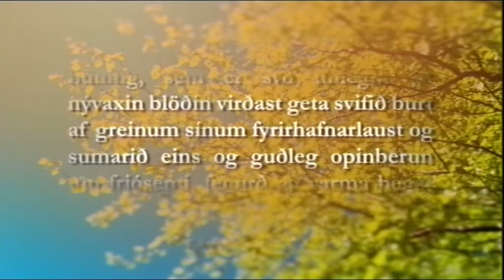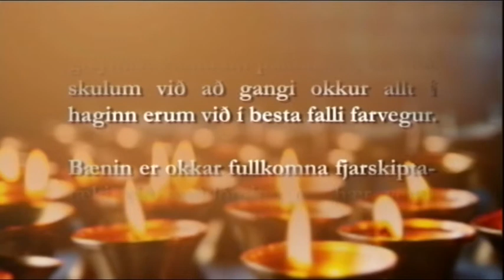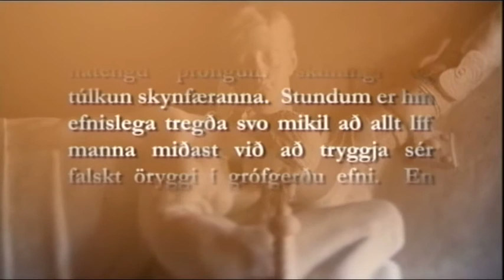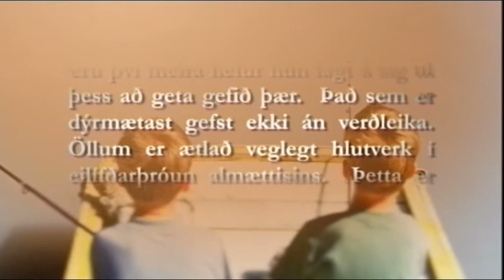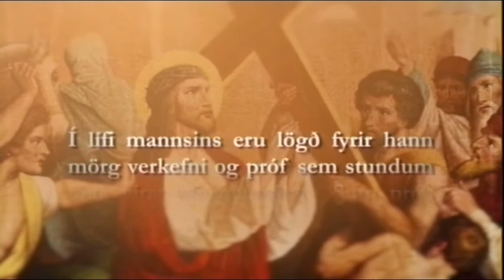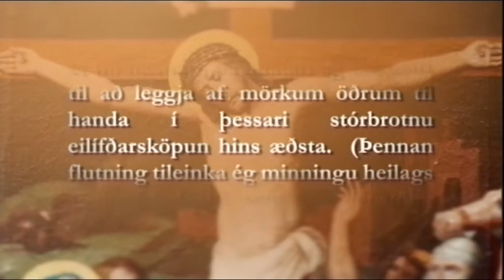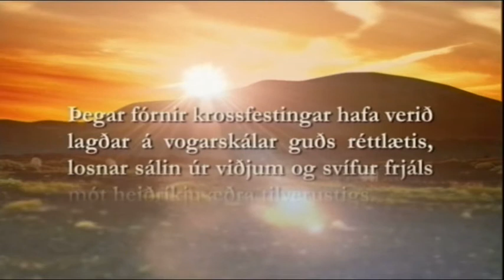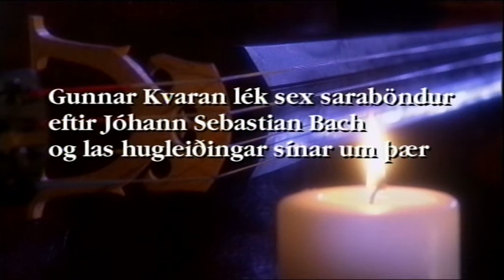Um dulinn farveg - Gunnar Kvaran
Þáttur um Gunnar Kvaran sellóleikara þar sem hann flytur sex saraböndur eftir Bach, les upp hugleiðingar sínar um þær og segir frá lífi sínu. Umsjón og handrit: Jónas Sen. Dagskrárgerð: Björn Emilsson. Sýnt á RÚV í desember 2013.